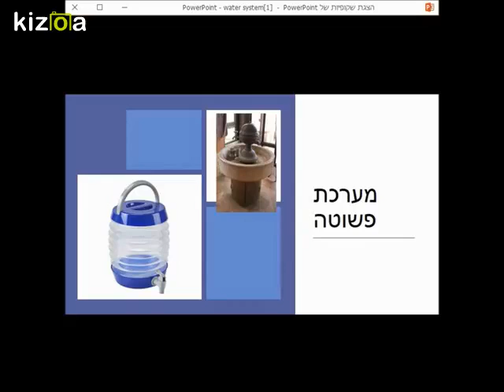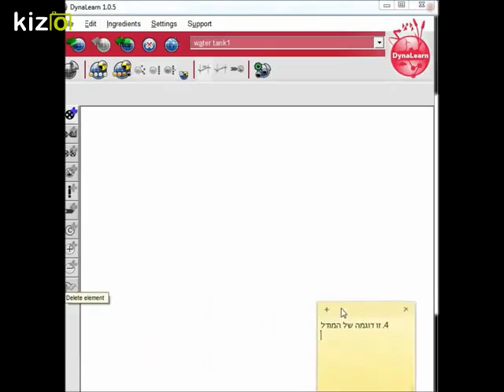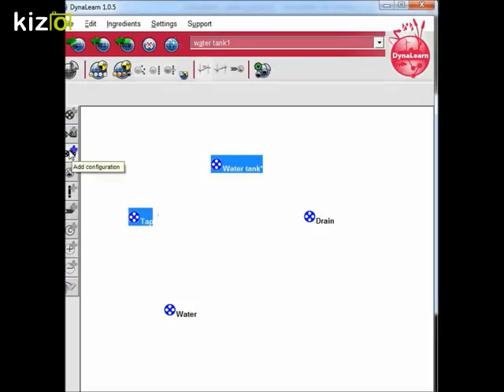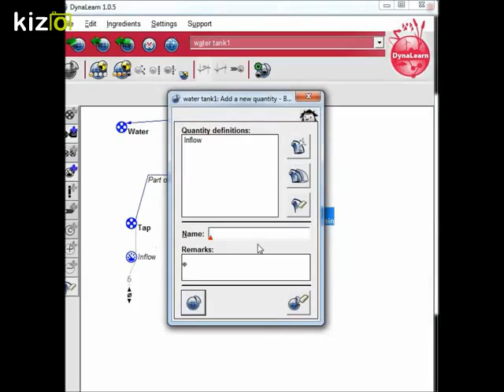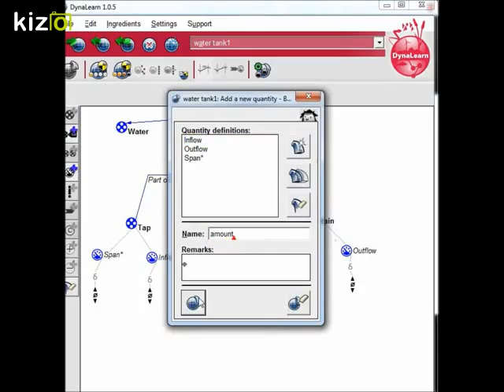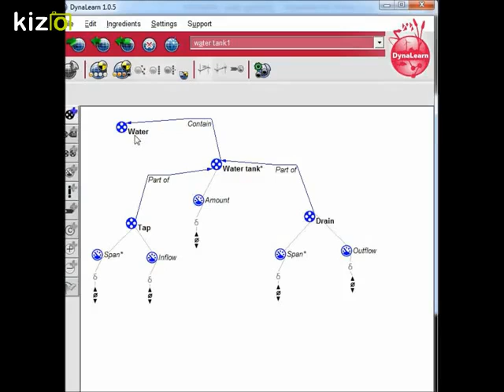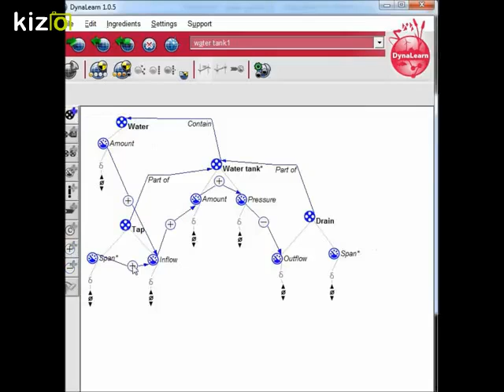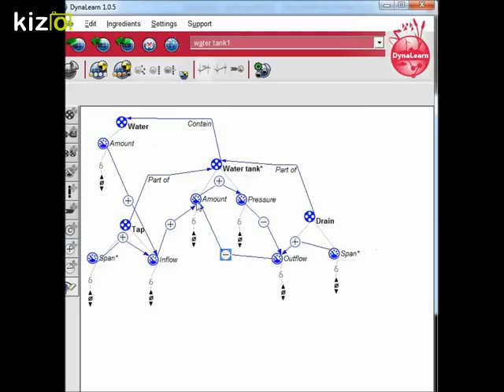Kizoa Movie - Video - Slideshow Maker: water tank 1